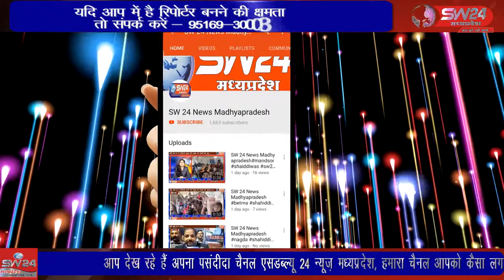khargone- जिला शिक्षा अधिकारी कार्यालय के समीप शासकीय भवन में सुबह के समय अचानक आग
खरगोन शहर में जिला शिक्षा अधिकारी कार्यालय के समीप शासकीय भवन में सुबह के समय अचानक आग लगने से हड़कम्प मच गया जिसमे निर्वाचन सम्बंधित दस्तावेज जलकर खाक हो गये। सुचना लगते ही दमकल की गाड़िया मौके पर पहुची और आग पर काबू पाया। खरगोन से जयंत गुप्ता की खबर